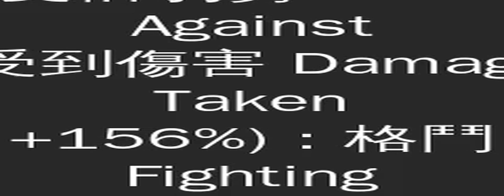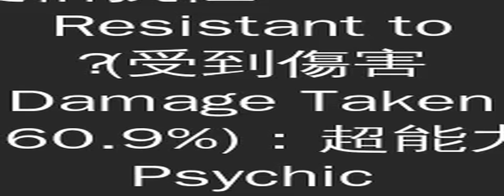暴雪王超進化後的冰系ＤＰＳ依然不敵這兩隻寶可夢！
暴雪王超進化後的冰系DPS依然不敵暗影瑪狃拉和伽勒爾達摩狒狒 — 普通模式
目前冰系兩大最高DPS：
暗影瑪狃拉 （玻璃炮）
技能組：冰礫/ 雪崩
屬性 Type：惡/冰  Dark/Ice
等級40最大CP值 Level 40 Max CP
戰鬥力（CP）3005
攻擊（ATK）   243
防禦（DEF）   171
耐力（STA)     172
防禦效果 Defensive Type Effectiveness
雙倍弱勢 Weak Against (受到傷害 Damage Taken +156%)：格鬥 Fighting
弱勢  Weak Against （受到傷害 Damage Taken +60% ）：蟲 Bug   岩石 Rock   火 Fire   妖精 Fairy   鋼 Steel
抗性 Resistant to（受到傷害 Damage Taken - 37.5%）：惡 Dark   幽靈 Ghost   冰 Ice
雙倍抗性 Double Resistant to  (受到傷害 Damage Taken - 60.9%)：超能力 Psychic
快速技能表 Quick Move
出奇一擊 Feint Attack    （惡 Dark）
冰礫 Ice Shard    （冰 Ice）
大聲咆哮 Snarl   （惡 Dark）
蓄力技能表 Charge Move
真氣彈 Focus Blast    （格斗 Fighting）
欺詐 Foul Play   （惡 Dark）
雪崩 Avalanche   （冰 Ice）
伽勒爾達摩狒狒 — 普通模式
推薦技能組：冰凍牙 / 雪崩
屬性 Type：冰 Ice
戰鬥力（CP） 3105
攻擊（ATK）    263
防禦（DEF）    114
耐力（STA)       233
弱勢 Weak Against （受到傷害 Damage Taken +60%）：格鬥 FIghting   火 Fire   鋼 Steel   岩石 Rock
抗性 Resistant to （受到傷害 Damage Taken - 37.5%）：冰 Ice
撞擊 Tackle   （一般 Normal）
冰凍牙 Ice Fang   （冰 Ice）
過熱 Overheat    （火 Fire）
雪崩 Avalanche    （冰 Ice）
蠻力 Superpower    （格鬥 FIghting）
冰凍拳 Ice Punch   （冰 Ice）